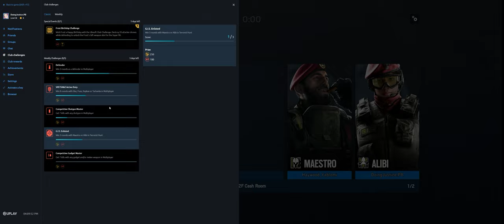Rainbow Six Siege + Part 3707 + Club TH Protect + Burnt Horizon pcgaming crew